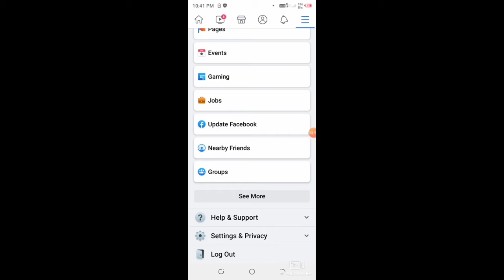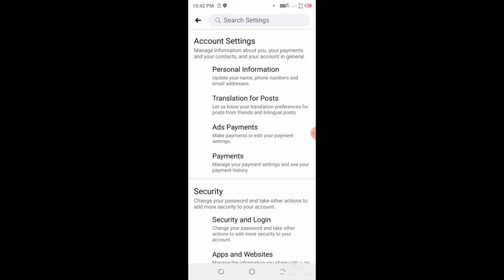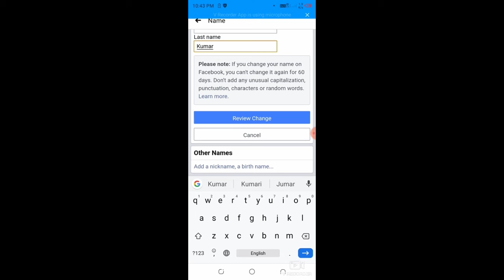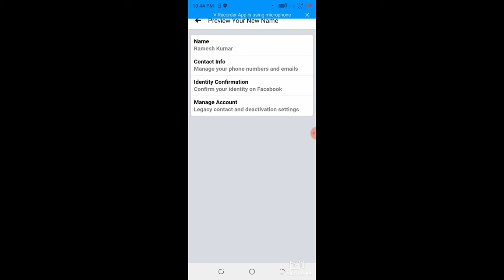facebook par apna name kaise change kare।how to change name facebook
fb par naam kaise change karte hai facebook 2021